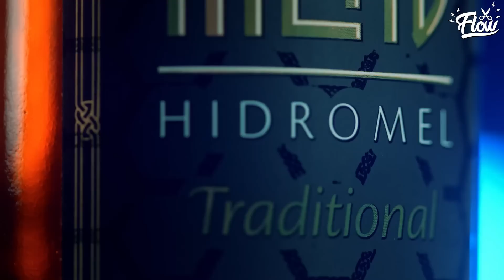CHURRASCÃO AO VIVO no FLOW com NETÃO BOM BEEF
NETÃO BOM BEEF - Flow Podcast #542

FLASH
Flash é a revolução dos benefícios agora na sua mão. Acesse e indique para o seu RH: